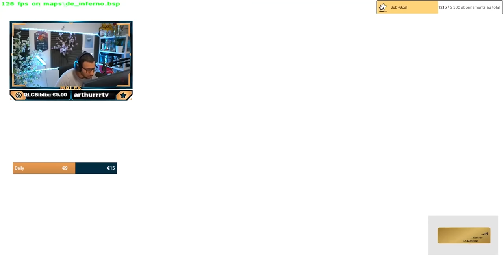5 stack y a que ça de vrai pour kiffer CS !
On kiffe avec le potos y a que ça de vrai pour kiffer sur CSGO